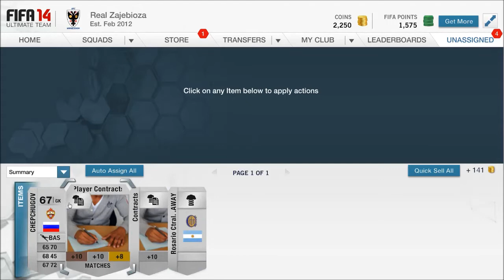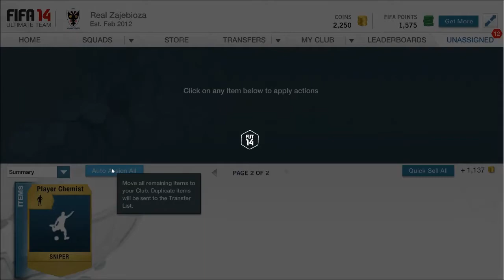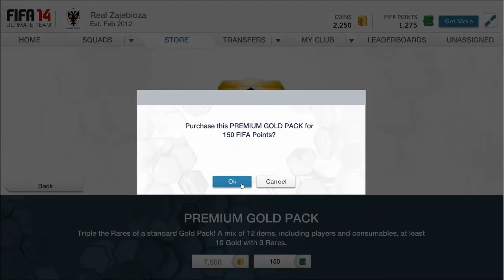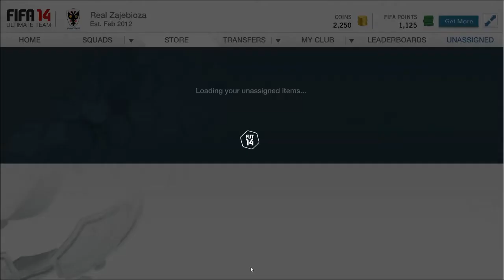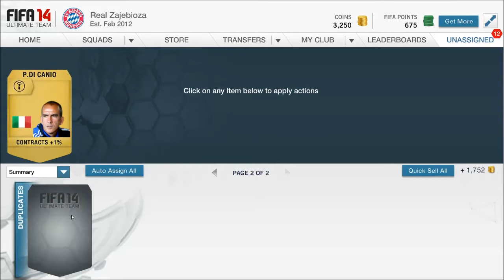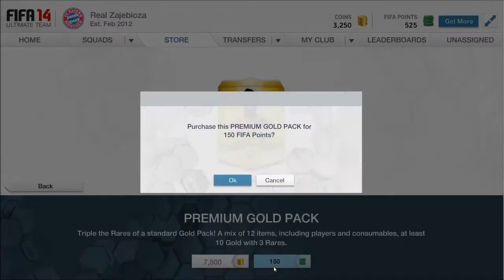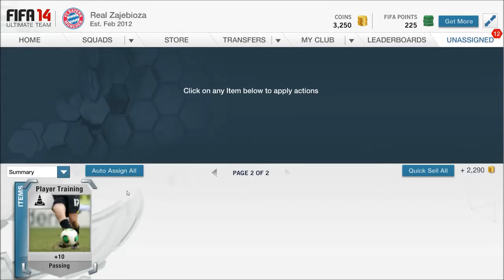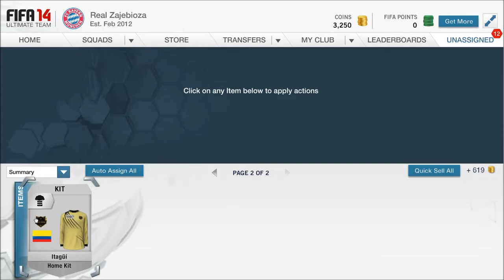Pierwsze otwieranie paczek | Fifa 14: Ultimate Team #01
Kupiłem sobie trochę fifa points i będę otwierał paczuszki, aby trafić jakieś wzmocnienia do składu. Trzeba się w końcu jakoś do tego sezonu przygotować, nie?